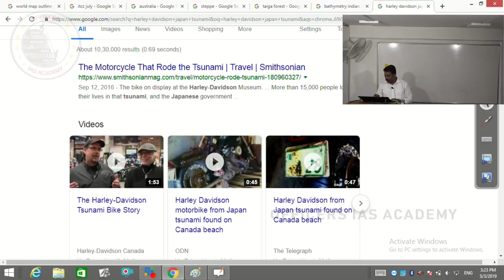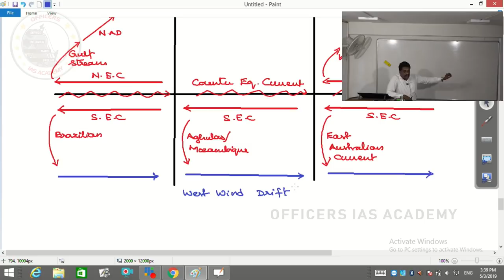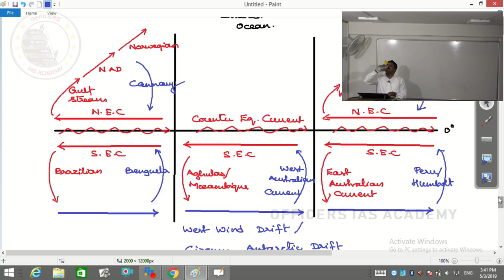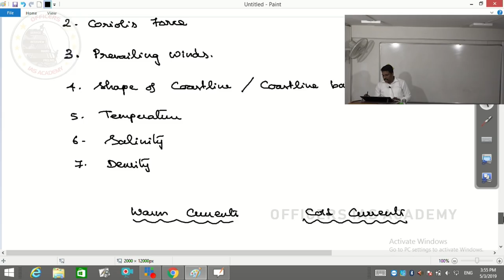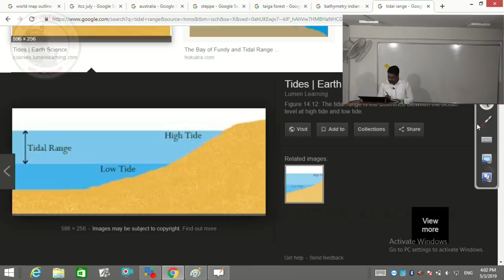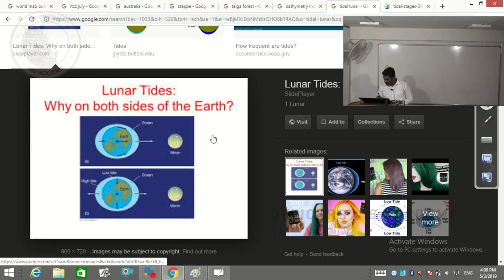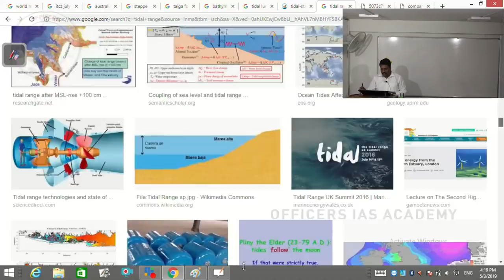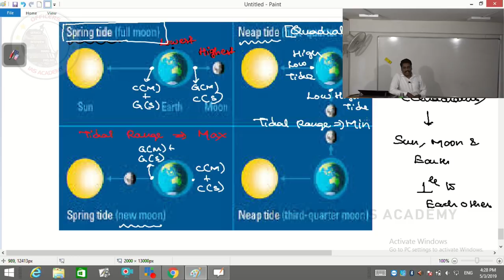Ocean Salinity, Currents and Tides | Geography Revision for Prelims 2019 | Mr. Ilan Chezhian